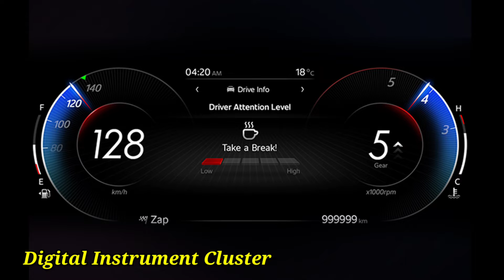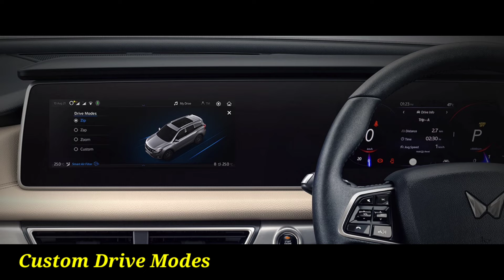Mahindra XUV 700 Live All Features 2021 | Hello XUV700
The XUV700 is all set to expand Mahindra’s product portfolio in the country. The three-row SUV will succeed the current-generation XUV500. The XUV700 will be the first model to feature the new brand logo. The upcoming XUV700 will borrow some design cues from the XUV500, along with other sets of modern features.

Visually, the XUV700 features vertical slats on the front grille, while the large LED headlamps feature DRLs that extend like a canine. The fog lamps are positioned in the lower half of the bumper. The silver faux skid plate enhances its SUV character. As for sides, the XUV700 draws inspiration from the XUV500. The vehicle will ride on a set of five twin-spoke alloy wheels in a dual-tone finish to enhance its overall character. The rear section is flanked by wrap-around split tail lights and a sharp crease line. Additional feature highlights include a boot-mounted number plate, thick plastic cladding all around, and a contrasting silver bash plate that gives it a rugged character. For the first time in a Mahindra vehicle, the XUV700 will get a flush door handle setup.

As for the interior, the XUV700 will get a black and beige colour theme for the cabin along with a dual HD colour screen that performs the function of an instrument cluster and infotainment system. Additional feature highlights include dual-zone climate control, WiFi and Alexa connectivity, and the Adernox AI system.

Mechanically, the XUV700 will be available in both petrol and diesel engine options. The SUV is expected to get a 2.0-litre turbo petrol engine, while the diesel variant is expected to get a 2.2-litre mHawk Turbo diesel engine. Depending on the engine, the vehicle will be available in manual and automatic transmission options.